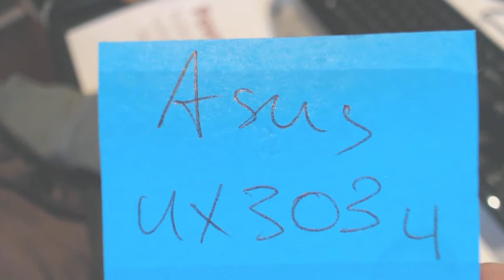Asus u303u Laptop repair fix power jack problems broken dc socket input port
Asus u303u How to repair a laptop dc power jack laptop socket input port connector pin prong inlet broken receptacle replacements on a computer Parts Laptop not charging issue fix.  Loose dc jack if you have to wiggle jiggle the plug to make the system work. How to replace a motherboard guide. Laptop power problems and power issues, laptop not working and how to fix it. Disassembly guide